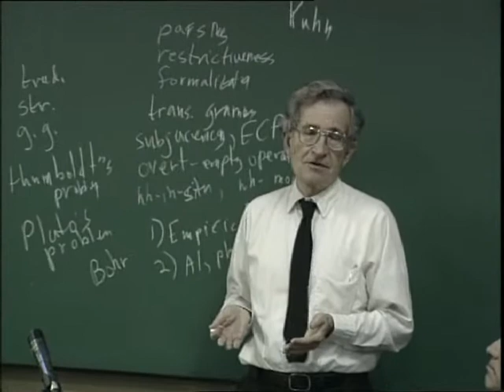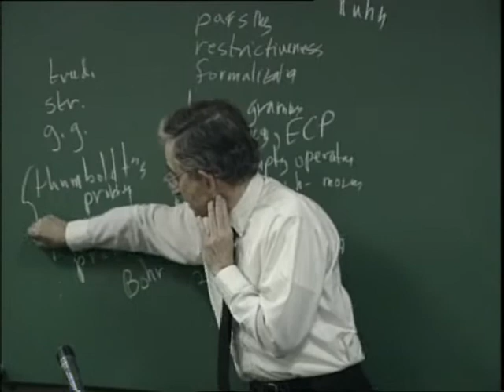Noam Chomsky on scientific revolutions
On 30 November 1992, Noam Chomsky visited my faculty in Oviedo (Spain). I asked him about the relevance of the Chomskyan revolution his works in linguistics had brought about. This was his answer.